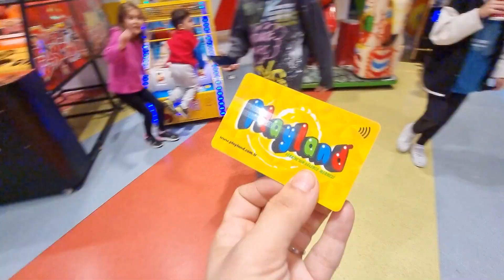ما معي مصاري اشتري تياب العيد لخلودة(مقلب)!؟